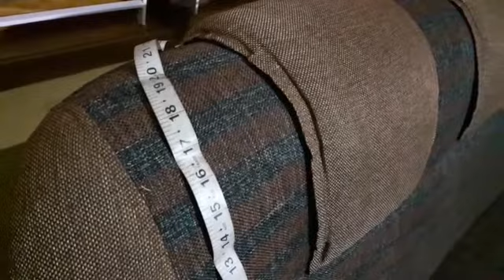COLOURSMALAYALAMSTITCHING/ഈസിയായി SOFA COVER തയ്ക്കാം /sofa cover cutting and stitching/Easy way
Colours malayalam stitching
This video shows easy to make full sofa cover at home

Sofa cover|sofa cover cutting and stitching|sofa cover cutting and stitching in malayalam|sofa cover ideas|sofa cover at home